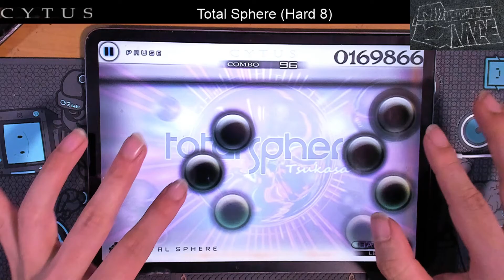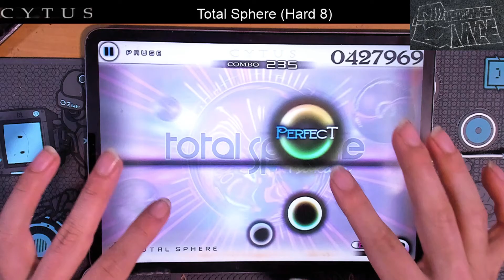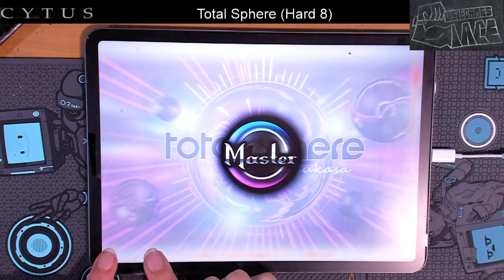【Cytus】Total Sphere (Hard 8) MM TP100!!【トーリルスフィア】Cytus